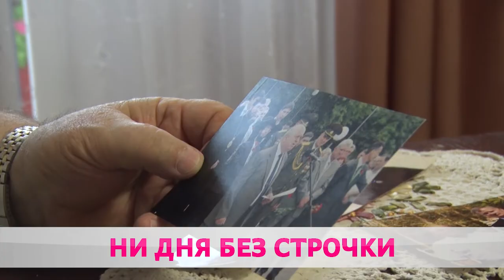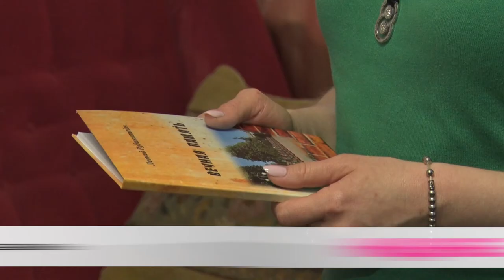НОВАЯ КНИГА РУБИНШТЕЙНА. БОЛЬШАЯ ПРЕМЬЕРА